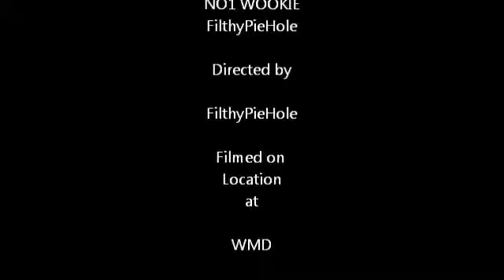K4OS "Falling, with style"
FilthyPieHole and NO1 WOOKIE dolphin diving in WMD.

Call of Duty: Black Ops (Xbox 360)